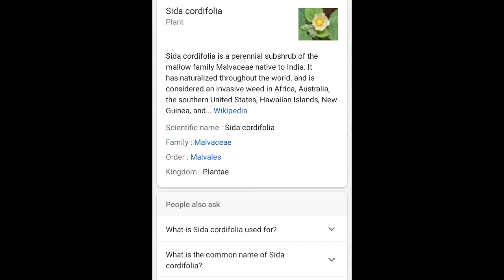हरा जर्दी का सच/ Some Amazing Facts About Green Colored Yolk#greenyolk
Kerala man’s farm laid eggs with green-coloured yolks, experts at the Kerala Veterinary and Animal Sciences University have now determined that the source of the colour was likely due to the feed given to the birds or a naturally-occurring plant they ate.

Green eggs in Kerala